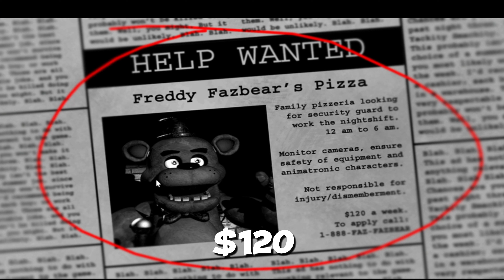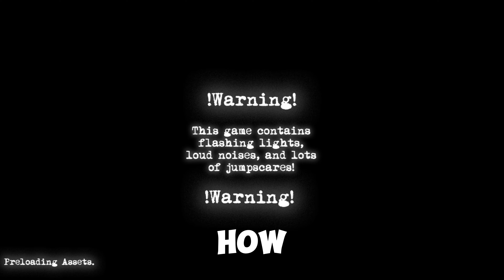Playing Five Nights At Freddy's Remake Roblox